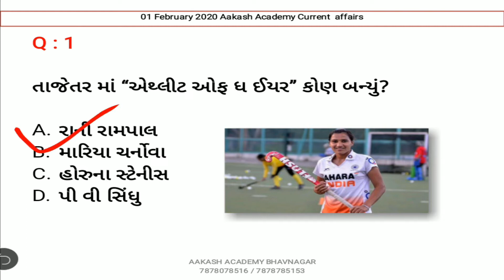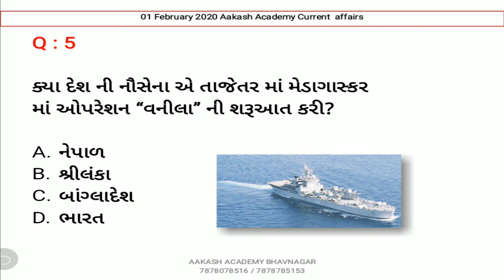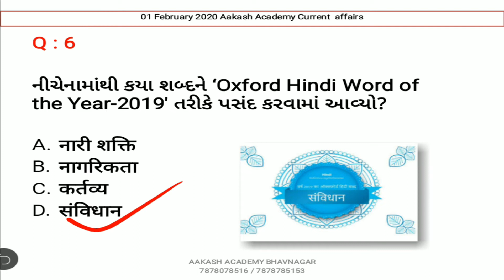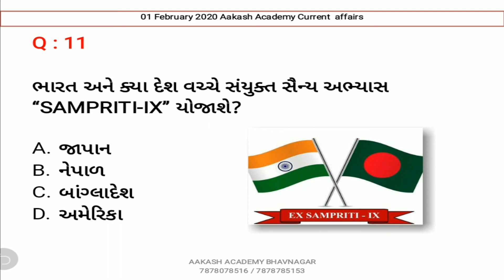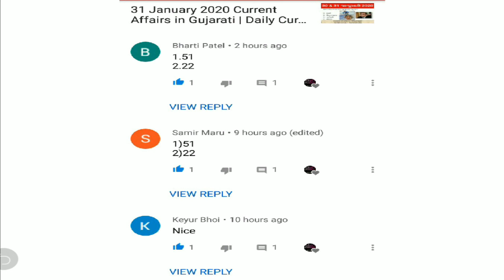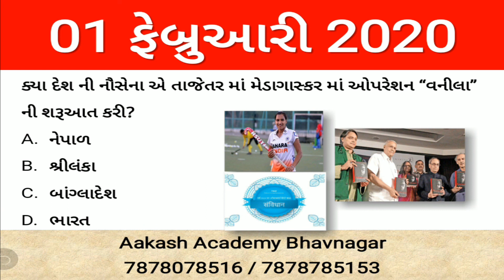01 February 2020 Current Affairs in Gujarati | Daily Current Affairs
01 February 2020 Current Affairs in Gujarati | Daily Current Affairs  | Current Affairs In Gujarati

આ વિડીઓ માં 01 ફેબ્રુઆરી  2020 નું કરંટ અફેયર્સ રજુ કરેલ છે.

6 july 2019 daily current affairs in gujarati | 6 જુલાઈ 2019 કરંટ અફેયર્સ | budget 2019 in gujarati

About this channel :

BANK PO,
SSC,
RAILWAY,
MBA,